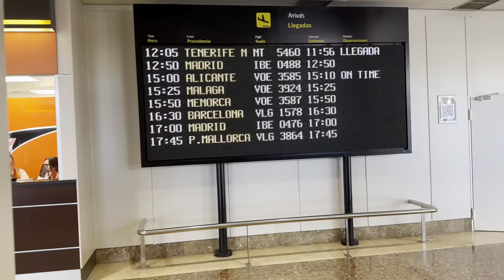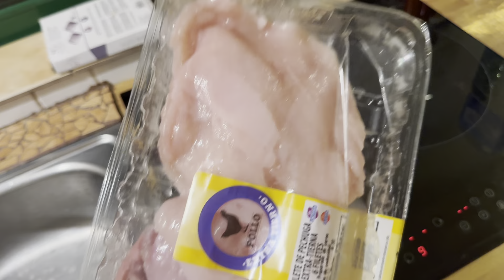ROAD TO IRON CANARY FEST - VIAJE Y DIETA DE DESCARGA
ESTE CANAL ES MERAMENTE INFORMATIVO Y DE ENTRETENIMIENTO, LOS TEMAS TRATADOS NO SUSUTITUYEN LOS CONSEJOS DEL ESPECIALISTA MEDICO Y EN NINGUN MOMENTO PRETENDEN SER RECOMENDACIONES